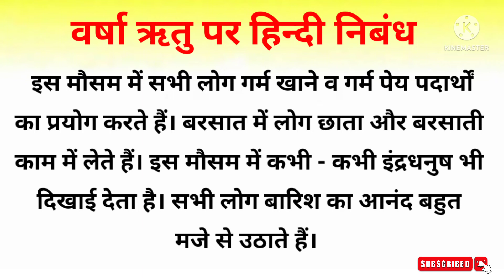Essay on Rainy Season in Hindi | Essay on My Favourite Rainy Season | वर्षा ऋतु पर हिन्दी निबंध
Hello Everyone

Essay on Rainy season, Essay on Rainy season in hindi, Essay on Rain, Essay on My favourite season, Paragraph on Rainy season

Category - Education